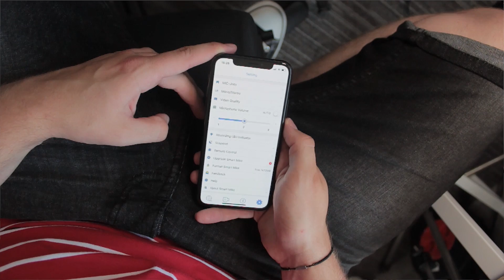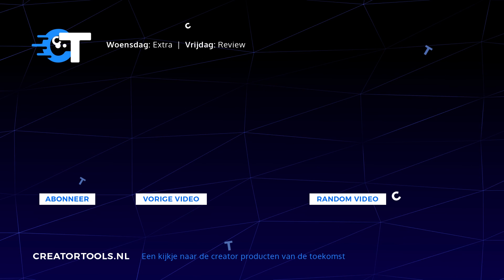Draadloos audio opnemen met deze bluetooth lav mic ?!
De Smart Mike ja niet Smart Mic maar Smart Mike, een volledig draadloze bluetooth microfoon die je kan verbinden met een app op je telefoon maar ook gewoon zonder kan gebruiken als bijvoorbeeld lav mic. Vandaag test ik hem.

Nieuwsgierig geworden naar de nieuwe Joby Gorillapod? check dan zeker even hun

Wil je weten wat voor gear ik gebruik?

CreatorTools is het YouTube kanaal met eerlijke tech video's van Nederlandse bodem! ☺️